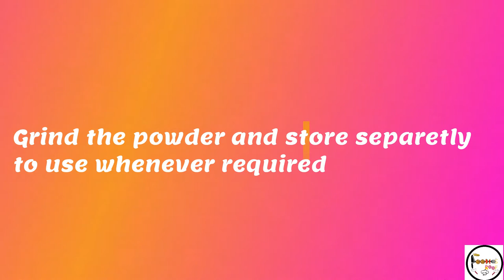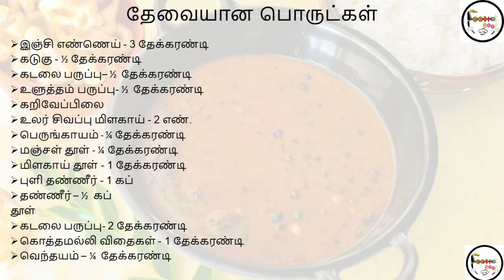Vatha Kuzhambu|Vatha Kulambu in Tamil|Manathakkali vathakulambu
Vatha Kuzhambu or Vatha kulambu is a popular south indian dish which is apt for lunch or unch box as it is quick to make at home. This is made with manathakkalai which is very healthy for your ulcer and stomach problems.
This is made in just 10 mins and office going people can easily pack for their lunch boxes.
Detailed ingredients at the end of the video. Check it out!!